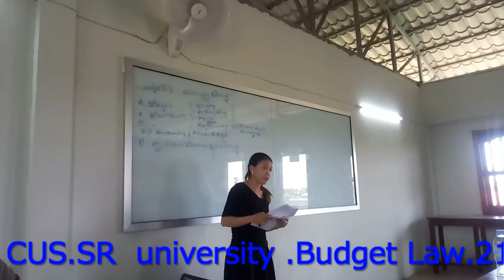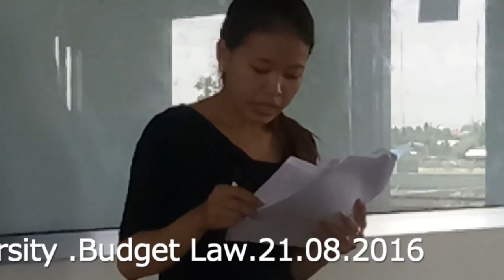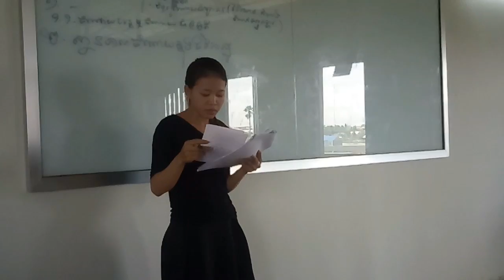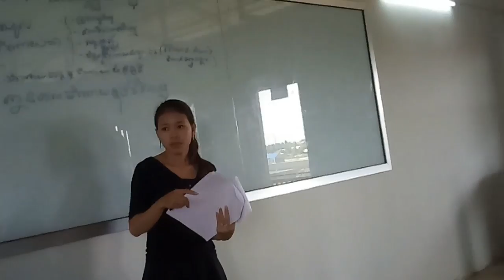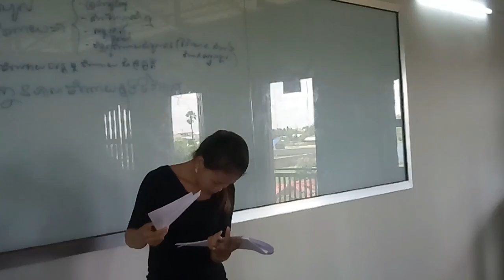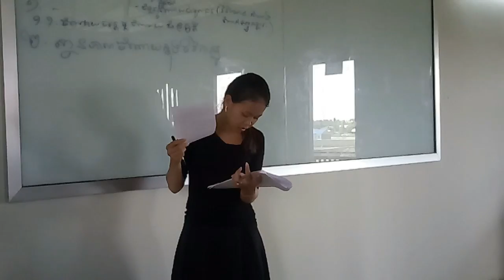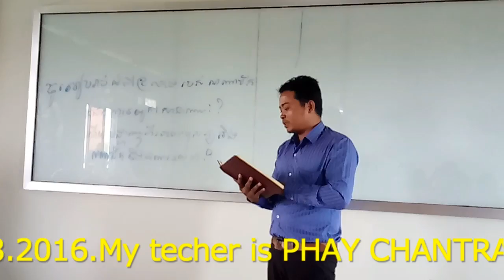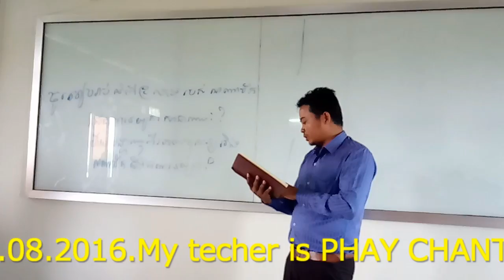CUS SR2, 27 08 2016